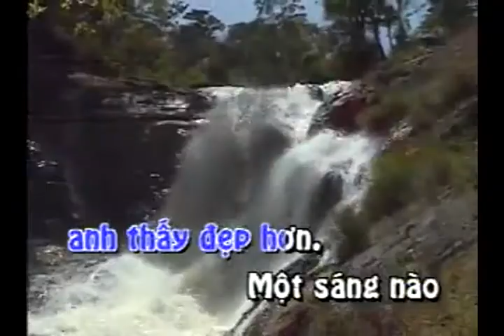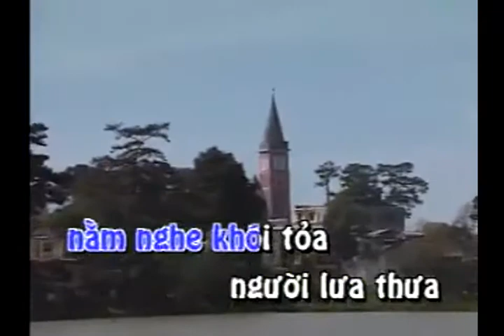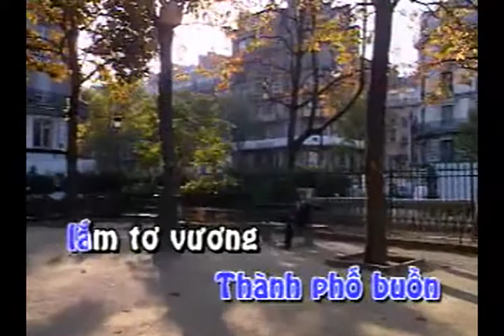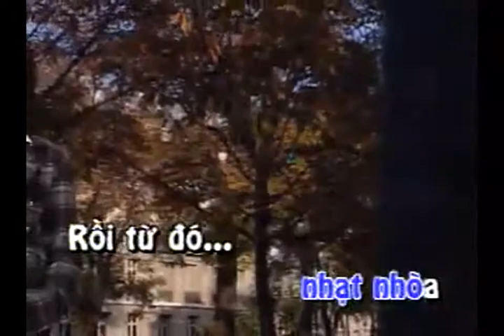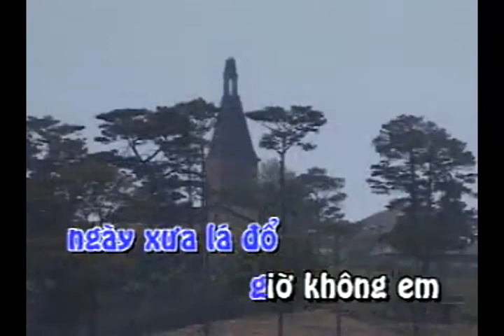Tuan Vu - Thanh Pho Buon .mp4